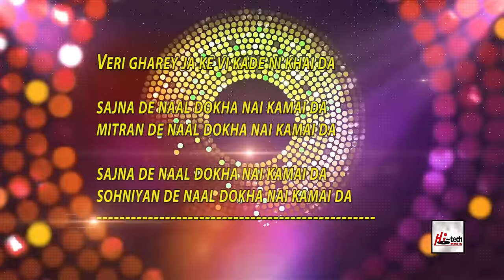DHOKHA (LYRIC VIDEO) - PAPPI GILL FT. MUKHTAR SAHOTA - OFFICIAL VIDEO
SONG - DHOKHA
SINGER - PAPPI GILL FT. MUKHTAR SAHOTA